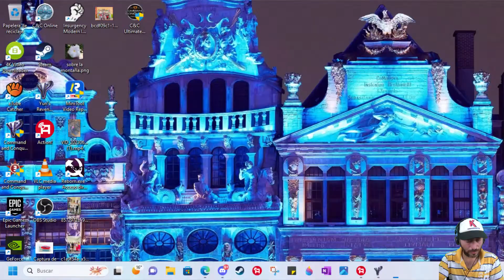Red Alert 2 FFA: Dominating with Soviet Rhino Tanks | Online Multiplayer Gameplay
Join the chaos of a Free-For-All match in Red Alert 2, where we take control of the Soviet faction and unleash the power of the Rhino Tanks. Witness the strategic depth of this classic real-time strategy game in an online multiplayer setting. Who will survive in this all-out war? Watch now to find out!

And if you want to play with me, you can add me as a friend on: